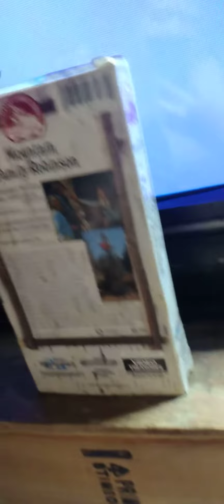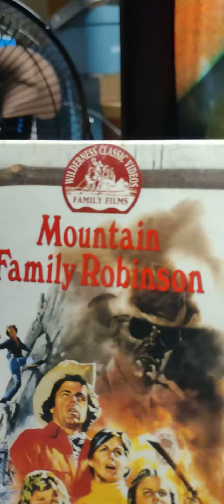The 80s in my Garage